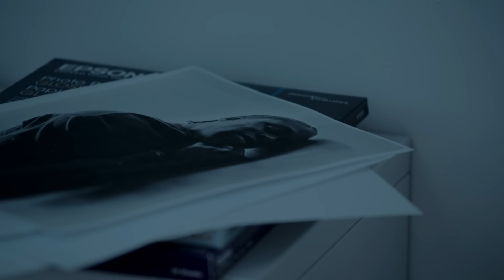God or the Devil w/ Daniel Caesar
a conversation between two friends

"The Universe is a Death Cycle, Waiting to Destroy You, Then Love You Back Again."

score by Montell

Executive Producer: Jeremy Koch @ Jalopy Films
Director: Caleb Wild
DP / Edit: Isaiah Suko
Camera Op: Brandon Minton
Camera Op: Devante Browne
Sound: Pat Zimmon
Production Assistant: Maryam Eldeeb